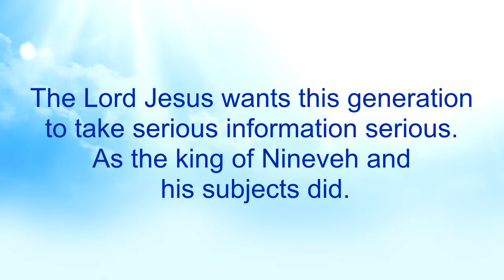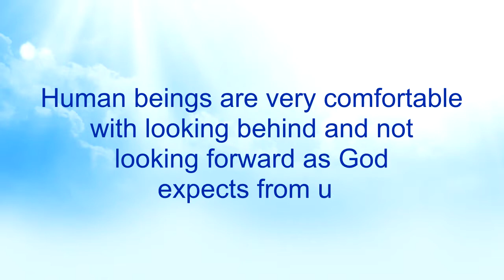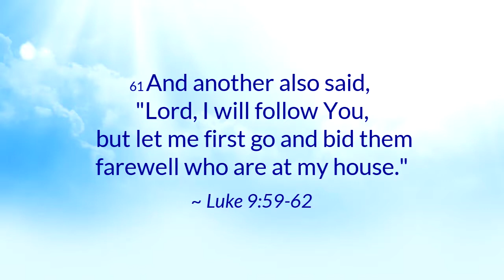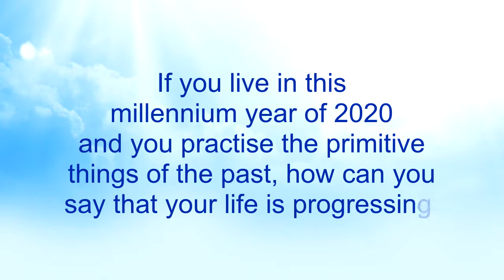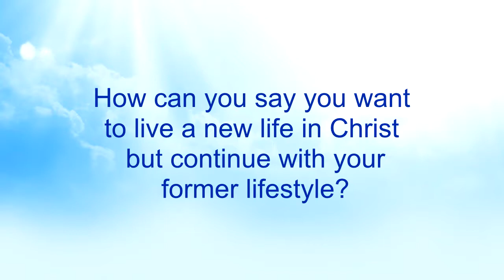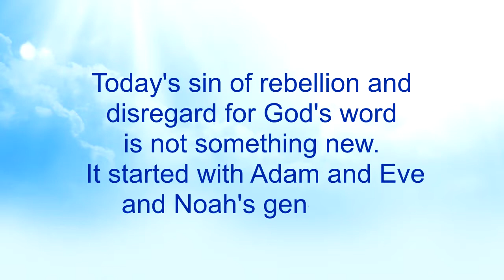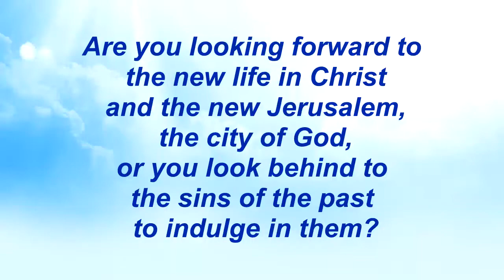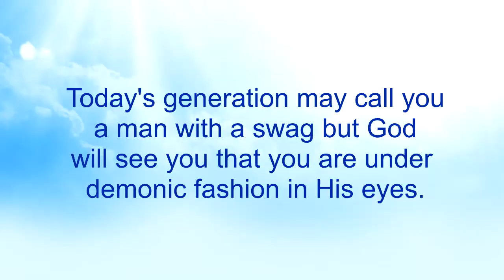Looking Behind (Part 36) - Nkwagye Kwan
{PART 36}
This message touches on the action of Lot's wife - Looking Behind. Pastor Kuuku Dadzie touches on some of the things behind us that we are not to look at but rather to look forward to what God has set before us.